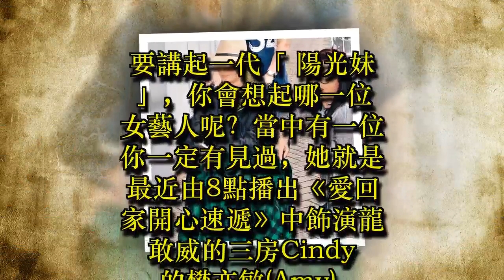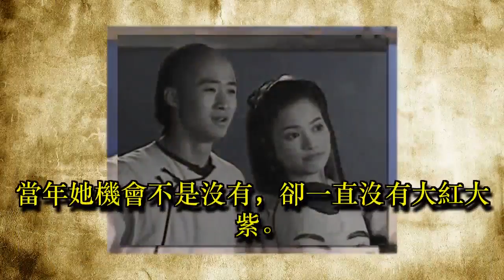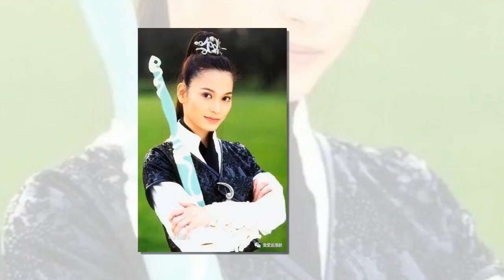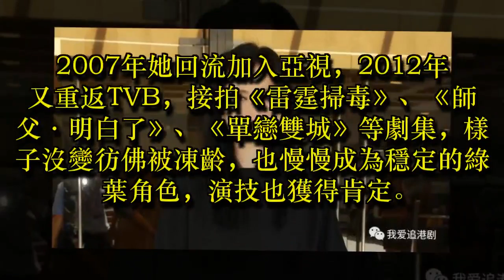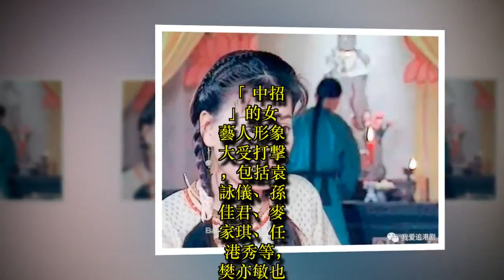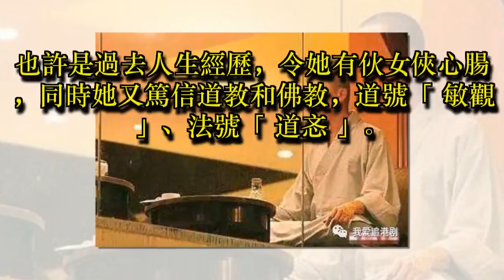46歲港星男友當和尚，曾與吳京演《太極宗師》，如今回TVB當綠葉